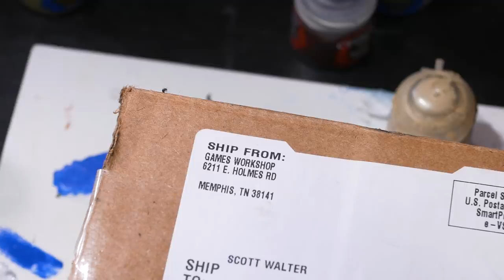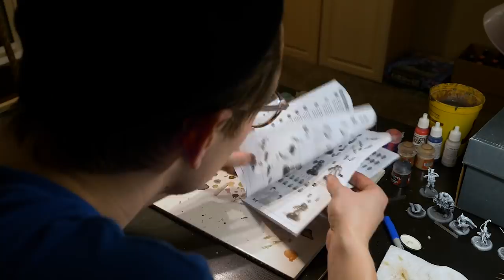This Is What Happens When You Don't Paint Your Minis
Ace Magna Magnifying LED Lamp

Thanks for the opportunity, Ace Magna!

HALLOWEEN SPECIAL! My friends and I had a lot of fun making this video. How many continuity errors can you count?